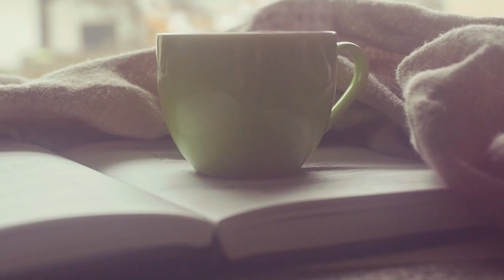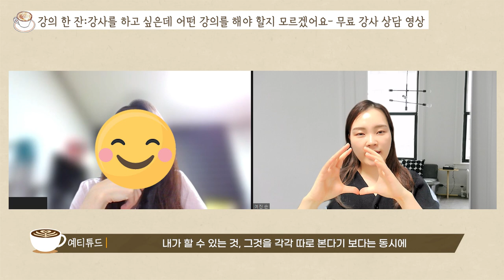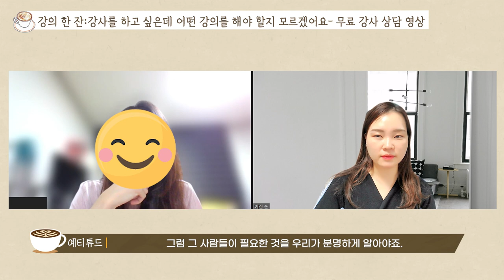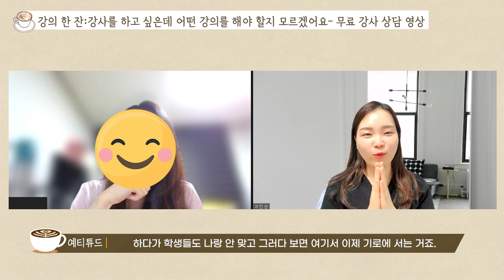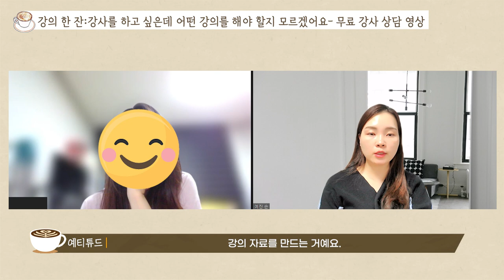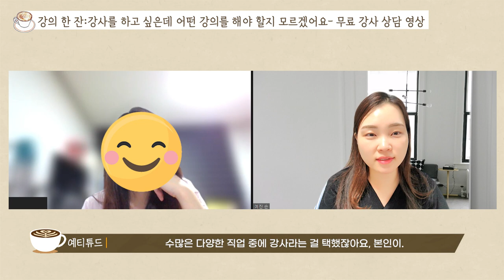직장인이 강사가 되는 방법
직장인, 경력단절 여성, 가정주부, 육아맘이 강사가 되는 방법
기업교육 강사가 되는 방법이 궁금하시다면?